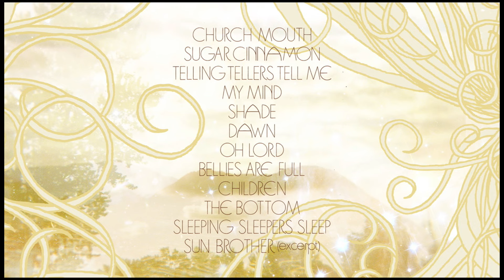Portugal. The Man - The Bottom [Official Audio]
Official Audio for "The Bottom" by Portugal. The Man off their album, Church Mouth.

Lyrics:
How high
Soldiers pull boys in the rain
Ground to their toes
Ground to the dirt

Oh, my
They spilled down the steps filed in rows
Like hair likes to pour
Like skin loves to warm

But teeth don't pull like these chains don't drag around
Because it's safe at the bottom

Wind down
To the beds of the leaves bedding of sand
Where fire don't burn (but the tops of trees)

Out, out
Of the head streams a maze
Of colors and shapes
That dance from these walls

But trust don't pay like these guns don't fuck around
I know what I know, and all I ever need is you

Down, down
In the sand lives alone in shackles and bone
Meat blood from grown gravel and stone

Calm, but
Never finds rest in these bones for what we don't know
For all that we know it's all that we've known

I know what I, what I know, and all I ever need is you
(I know what I know, and all I need is you)
And all I ever need is you